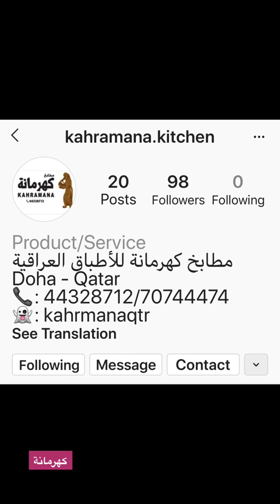مطعم كهرمانة العراقي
افتتاح